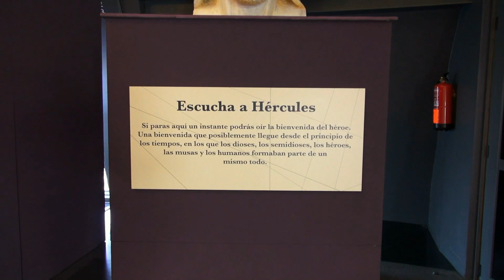MIRADOR DEL MONTE DE SAN PEDRO, A CORUÑA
ACOMPÁÑAME EN ESTE PASEO POR EL MIRADOR DEL MONTE DE SAN PEDRO. VERAS Y ESCUCHARAS COMO TE LLAMA  HÉRCULES DESDE EL MAS ALLÁ...